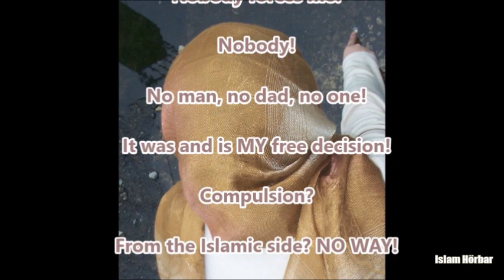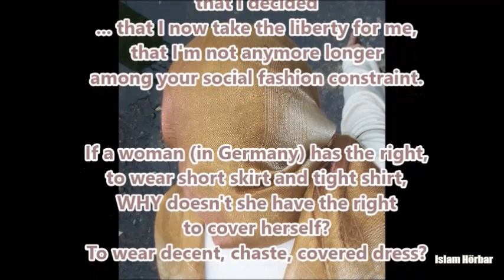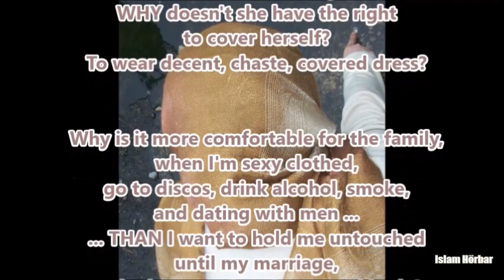Hijab - OMG she is forced !!!